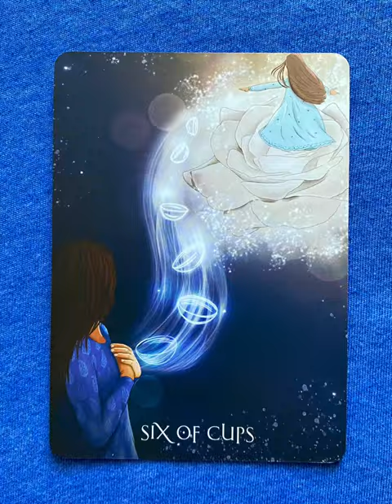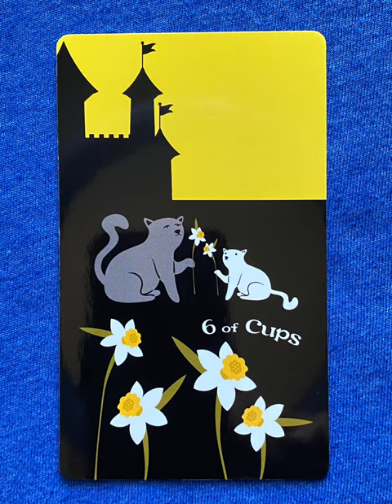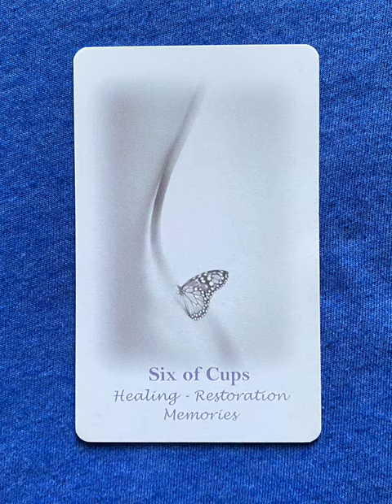6 of Cups - a tarot collection flip thru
6 of Cups - a tarot collection flip thru
6 of Cups flip through

Six of Cups - a collection of minor arcana tarot cards from a variety of decks!

Tarot Teasers

The Six of Cups in tarot represents nostalgia, childhood memories, and kindness. It often symbolizes reconnecting with happy memories, people from the past, or simpler times. This card also suggests generosity, innocence, and sharing, as well as finding joy in small, meaningful moments. It encourages embracing childlike wonder and finding comfort in familiar things, reminding us of the warmth that comes from cherished connections and acts of kindness.